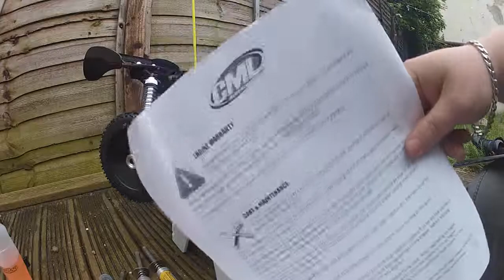Hobao (Ofna) Hyper 7 TQ2 21 Sport Pl Pierwszy Start / First Start